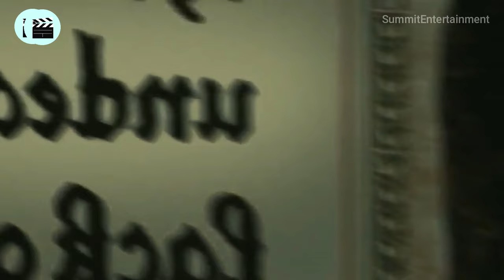¿QUIÉN ES EL VAMPIRO MÁS ANTIGUO Y CUANTOS AÑOS TIENE? | Crepusculo